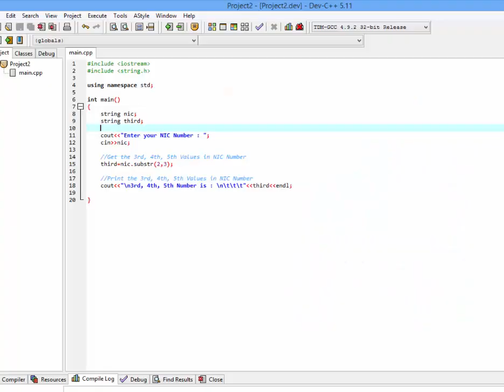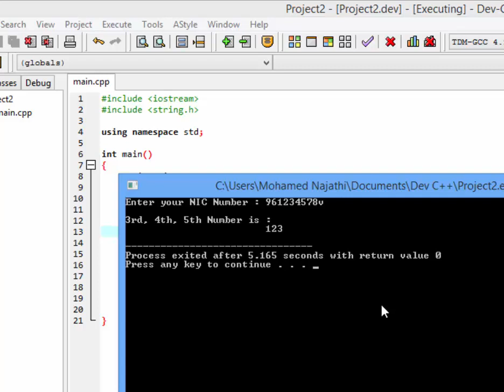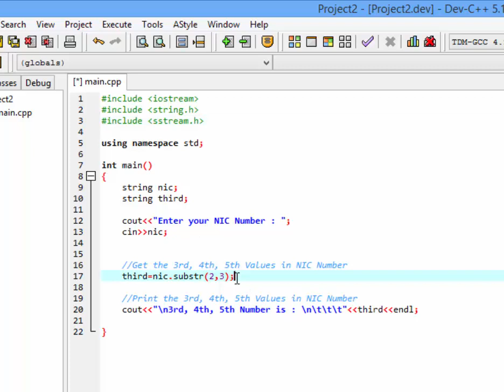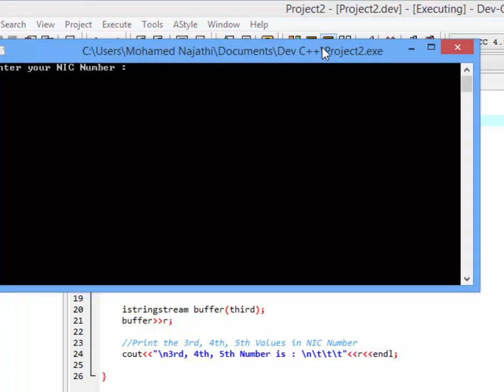How to use substr() or istringstream in cpp | Tamil | Mohamed Najathi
How to use substr() or istringstream in c plus plus.